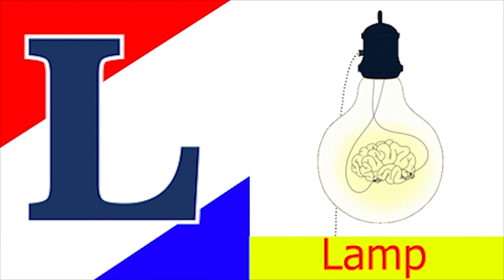ABCD Phonics song abcd Two words Nursery rhymes A to Z alphabet phonics sound Chichoo tv